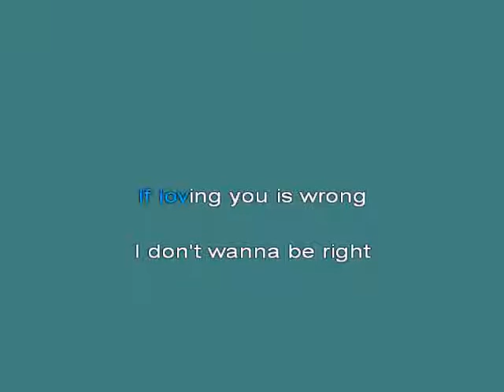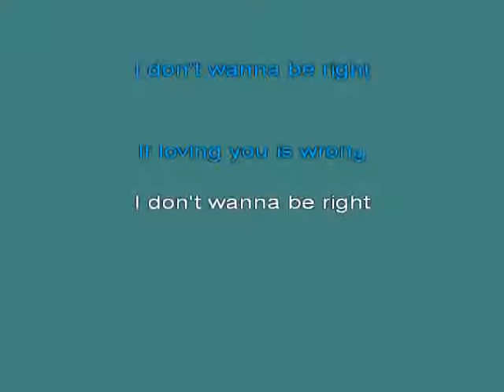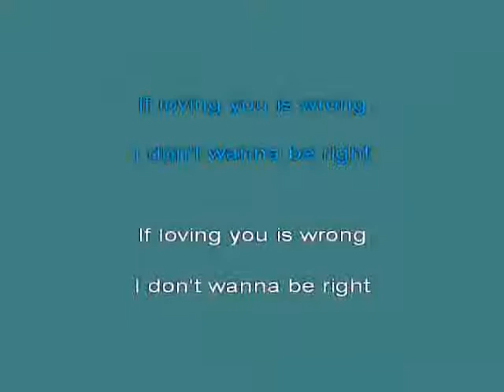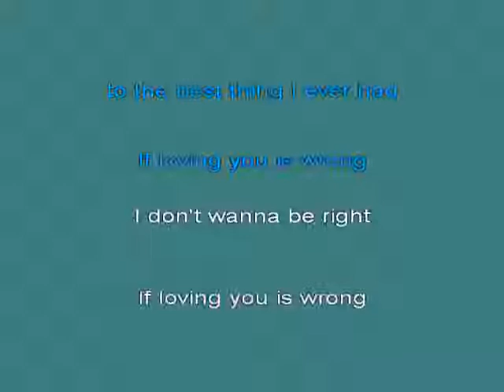Luther Ingram If Loving You Is Wrong 252c I Don 2527t Want To Be Right [karaoke]